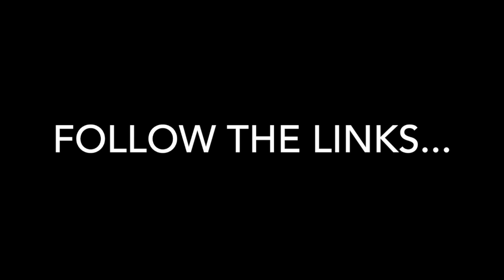Pilot Car ©SofieReed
From CD "Baby Boo Got Gone"

Jeff Pevar: Guitar(s)
John Magnie: Piano
Steve Amedee: Percussion
Billy Rich: Bass